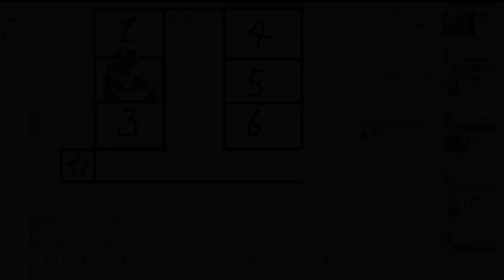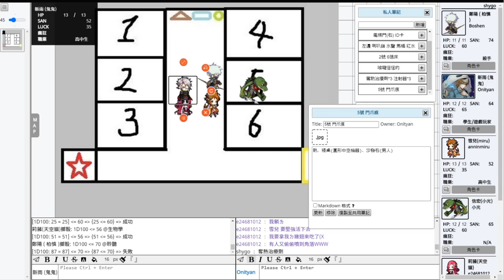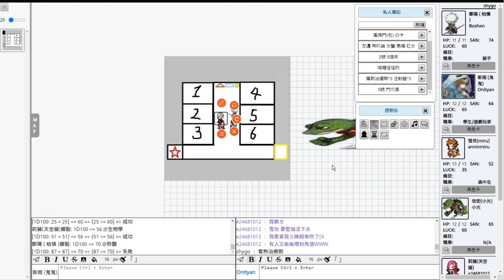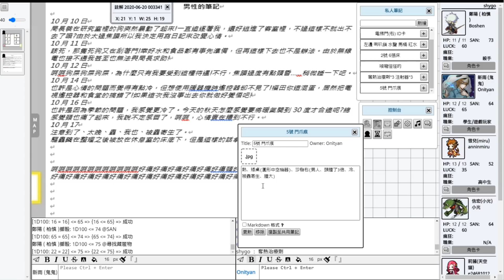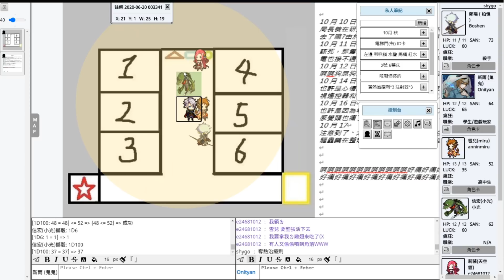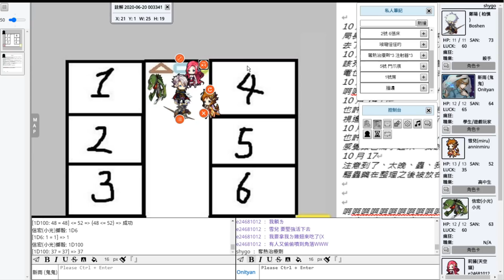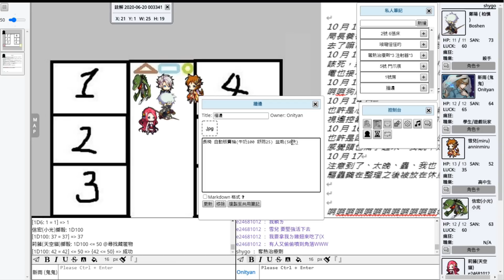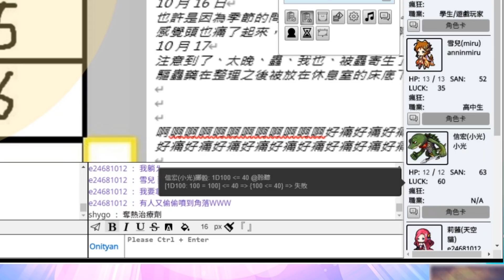【CoC TRPG】萬能的販賣機 與 可愛(?)狗狗【爆裂的巨乳蘿莉#3】ft.羽毛(KP)、咪嚕、柏慎、小光、天空貓 ╟ 跑團精華紀錄 ╢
疑團漸漸被解開，但是時間似乎也有點緊迫，先來杯牛奶壓壓驚吧

🌐【劇本模組】爆裂的巨乳蘿莉 (炸裂☆ロリ巨乳)

🌐【基礎規則】克蘇魯的呼喚 第七版